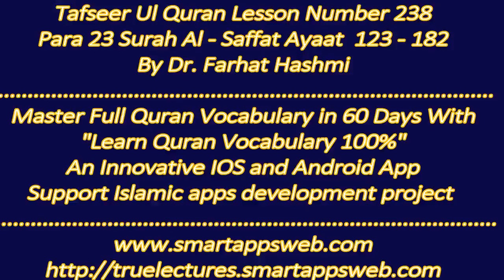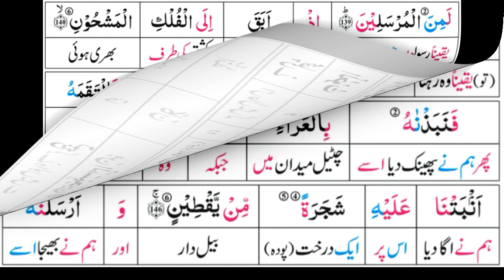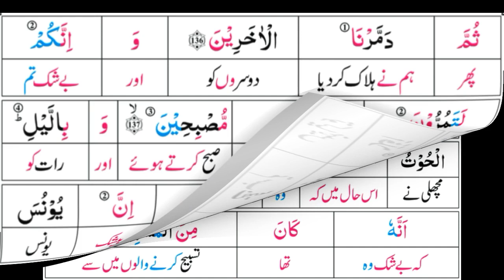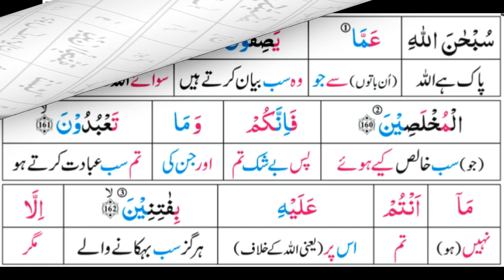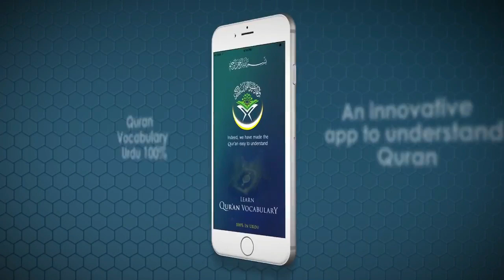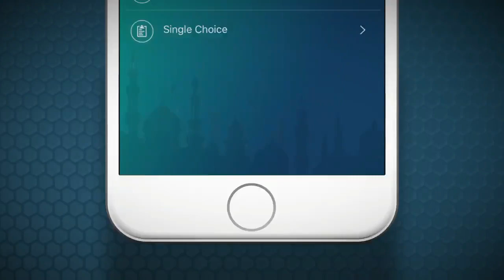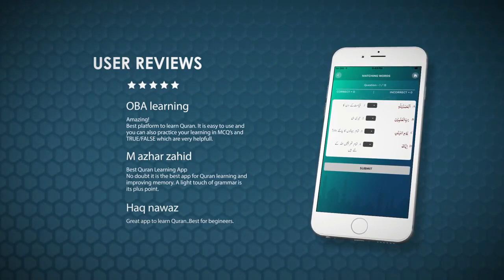P23TF238 Tafseer Ul Quran Para 23 Surah Al Saffat Ayaat 123 182